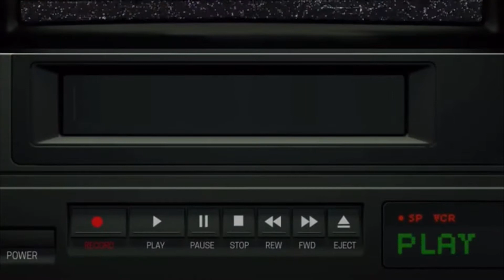Sophomore Highlight-- Sierra Davis-6"2 Forward